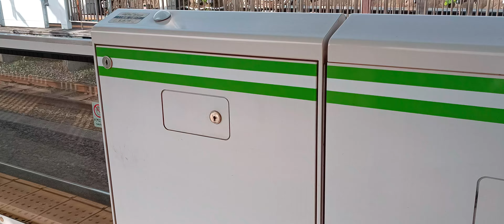鶯谷駅ー２ー気が付いたら今僕はここにいたー2732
5/23(火) 8:13更新

少子化財源 26年度にも社保料上げ
NEW
日本の非常任理事国出馬 次は32年
NEW
30
NY市場が一時混乱 SNSに偽情報
236
郵貯457億円が権利消滅 返金2億円
NEW
335
比特殊詐欺Gの4人 移送し逮捕へ
NEW
44
報道巡り 維新府議団代表が辞任へ
433
ユベントス激震 勝ち点10剥奪決定
240
キンプリ永瀬&高橋の「デュオ」に
435

ジャニーキムたっ君、山手線大井町駅構想、余った税収で株を買うってどういうこと？
ドラゴンクエストビルダーズ2、ドラクエ、ウクライナ、コロナ、安倍教信者、トランプ、バイデン、　プーチン、ドローン、　男はつらいよ、消費税は利権の塊,、電通政治、利権のためだけの値上げラッシュ　　都知事Colabo、おすすめ、切り抜き、ルーティン、こうなります、爆誕、マスク依存症、】、【、ルフィー、ＷＢＣ,高市、グーグルテレビ局買収？、ヌートバー、歩行者にも厳しい黒タクシー、芸能界闇投資、消費税の孫SZM、とにかく出たがりだけの嫌われエモン、静寂を平気でぶち壊すキャリーバッグを引きずる頭の悪いあなた、自分自身が敏感になっていることに気が付いていないあなた、自己満足のためだけに他人に謝罪を求めるあなた、ウラゴネ付き正式採用、相棒金田一化構想,ビックシテイーグリーン、エロヨガ、図に乗る生き甲斐ユーチュバー、安易な音楽ビジネスが付いてくるランドアニメ、人生の経験を活かせない老人たち、人力IT, ジオラマ食堂、、ヤミナベ　、闇鍋　、山田社長、闇鍋ジャーナル、イッキ見,ゼレンスキー、サミット、広島
戦争依存症